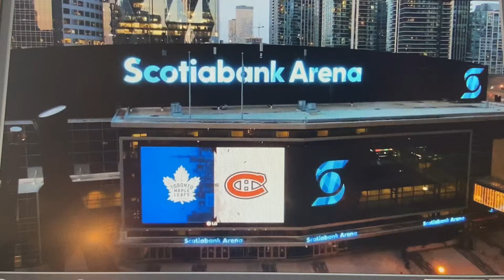Sportsnet Intro to Montreal Canadiens @ Toronto Maple Leafs game (HOCKEY IS BACK 😃😃😃😃😃😃😃😃)